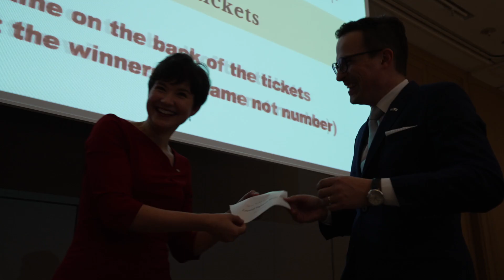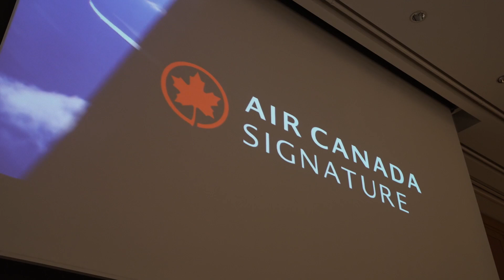2023 Maple Leaf Gala - Feuille D'érable 2023 "Renaissance"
Watch some of the moments captured at the 2023 Maple Leaf Gala "Renaissance" held at the Palace Hotel Tokyo on December 1, 2023!  This event was hosted by the Canadian Chamber of Commerce in Japan.  Read the full event report @

A special thank you to the "WAM Co., Ltd." team for their efforts in creating this video!  Check them out @

The Canadian Chamber of Commerce in Japan is a private sector, not-for-profit business organization that has since 1975 promoted the development of commerce between Canada and Japan.